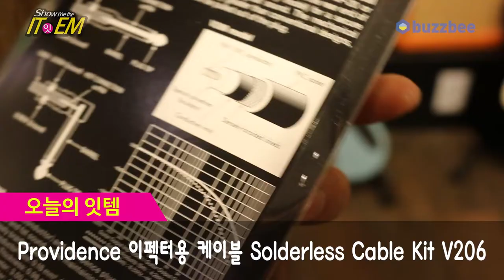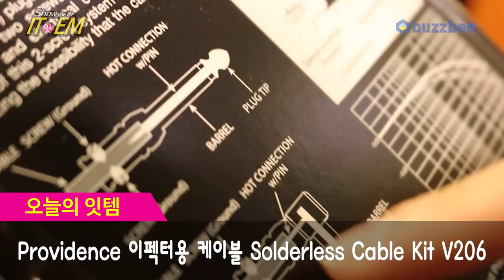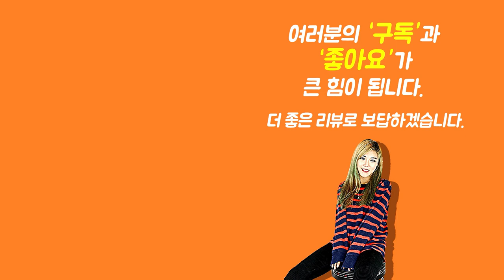[Show me the ITEM 1008회] Providence 이펙터용 케이블 Solderless Cable Kit V206 (Cable 2m + Plugs[Lx8])4